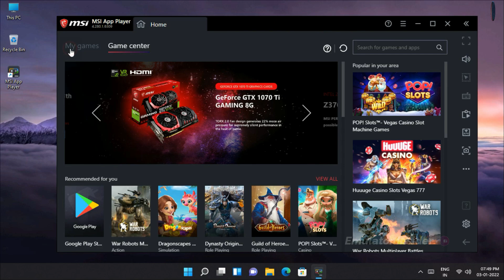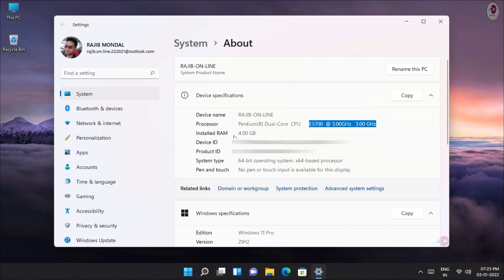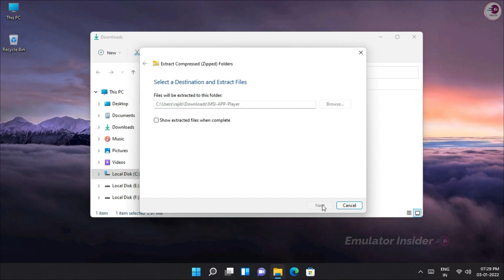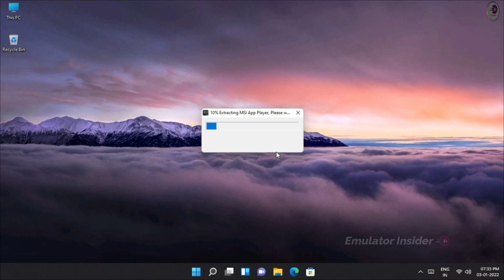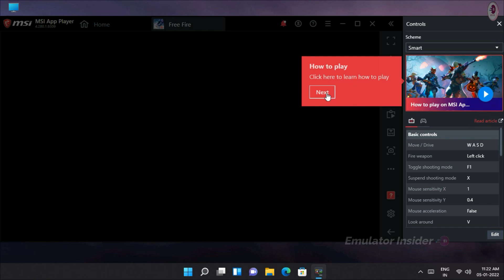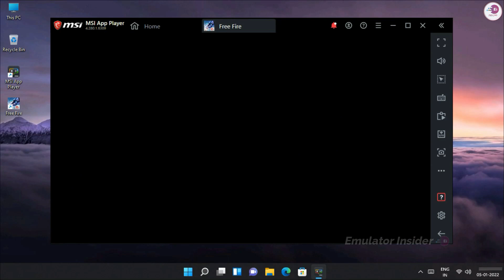MSI App Player New Android Emulator (2025 Latest) For Low-End PC.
MSI App Player New Version 2025, Best Android Emulator For Low End PC and Laptop.